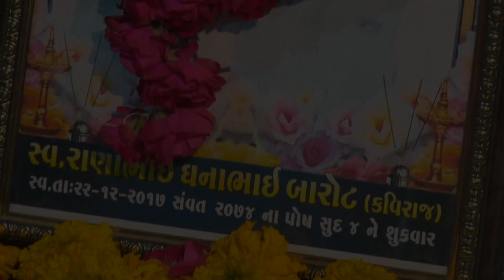0229❖પ્રભાતિયાં-ભેરવી❖Laxmanbapu❖Dipak Hariyani❖Dalsukh Prajapati-SuparHit Santvani Nesda 18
RAJKAMAL STUDIO JAMNAGAR Presents

❖ Singar :- Shre Laxmanbapu barot ,Dipak Hariyani,Dalsukh Prajapati

❖ Album:- Nesda_Santvani_2018

❖ ભજન:01-Bhor Samay Bhavtaran Bhodo.
❖ ભજન:02-જા જા નિંદરા હું તુંને વારું તું છે નાર ધુતારી રે.
❖ ભજન:03-Puran Haro Pir Ramdev...

❖ Producer:- JILUBHA SODHA

❖ Music Label:- RAJKAMAL STUDIO JAMNAGAR